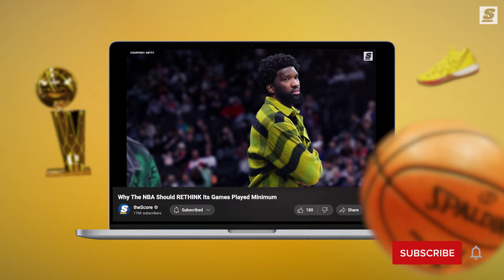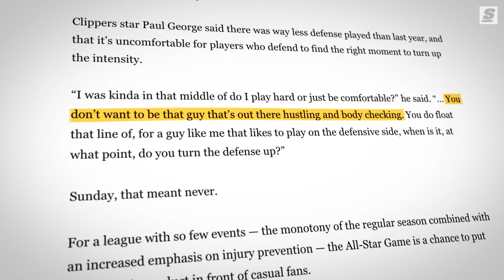Saving The All-Star Game Is On The Players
Despite a year-long conversation about the need to bring competitive integrity back to the NBA's All-Star Game, the 2024 edition proved it was actually possible for the players to care even less than they did in 2023.

Written & Narrated by: Joseph Casciaro (@JosephCasciaro | X)
Produced & Edited by: Stephen Addante (@stephenaddante | Instagram)
Additional Graphics by: Zack Underhill (@ZackUnderhill | Instagram)
Thumbnail Design by: Justin Shipley (@shipleysportstudio | Instagram)